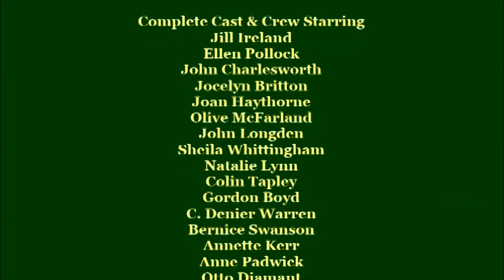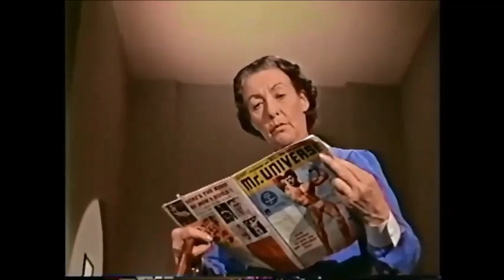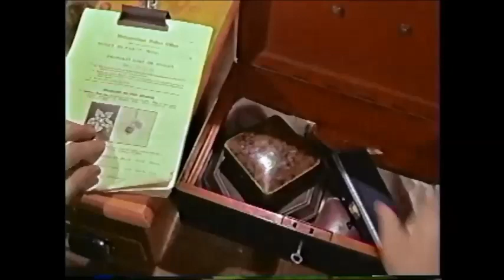"SO EVIL, SO YOUNG" Jill Ireland. 11-20 -1961. 58TH Anniversary.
"So Evil, So Young" Storyline - This film begins with two young ladies, "Lucy" (Jocelyn Britton) and "Claire" (Bernice Swanson) sneaking into a house and stealing some jewelry from the safe. Unfortunately for them, the butler comes in and recognizes Lucy before being knocked unconscious from behind by Claire. When he comes back to his senses he calls the police and gives Lucy's description to them. Knowing that she will soon be arrested Lucy gives all of the jewelry to Claire to hold onto until she eventually gets released-except for a diamond bracelet which she keeps for herself. However, when she walks into a local hangout she notices her former boyfriend "Tom" (John Charlesworth) talking to another young lady named "Ann" (Jill Ireland) and she becomes extremely jealous. So she slips the diamond bracelet into Ann's coat pocket and upon being arrested tells the police that Ann was her accomplice. Even though Ann denies the charges she is found guilty and sent to a reform school along with Lucy. Things get dicey after that. Anyway, rather than detail what follows I will just say that this film was relatively tame for the genre. There is no sex or profanity and the couple of episodes of violence were rather tame as well. In short, this is a movie that is watchable but isn't quite as good as several other movies of this type.

(Marks the 58th Anniversary of the film's released today November 20, 2019.)